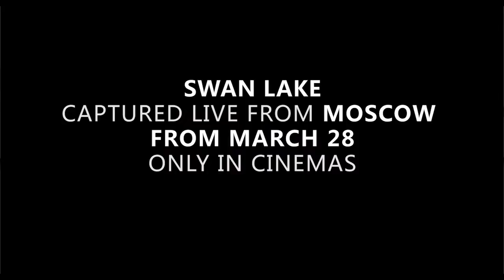Bolshoi Ballet: Swan Lake trailer, in Australian cinemas March 28, 2015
BOLSHOI BALLET IN CINEMAS

SWAN LAKE

Music Piotr Tchaikovsky
Libretto Yuri Grigorovich
Choreography Yuri Grigorovich
Cast The Bolshoi Principals, Soloists and Corps de Ballet

At the palace, the royal family and their guests are gathered for Prince Siegfried’s birthday celebrations. In a majestic ceremony, Siegfried is made a knight; young girls try to attract his attention, as he must choose a wife during the ball. Overcome by the sudden awareness of his future responsibilities, he escapes into the night and meets a strange flock of swans by a magical lake.

White swan by day, human by night, the beautiful Odette awaits an oath of true love to break the curse. The great legend of the enigmatic swan/woman is one of the most romantic classical ballets, appropriately set in the era of courtly romance and characterised by elegance, style and harmony.

With Tchaikovsky’s famous, lyrical score, Swan Lake depicts the tragic love between Princess Odette and Prince Siegfried, and will no doubt be performed to perfection by the unparalleled virtuosity of Russia’s great Bolshoi Ballet. This universal and enchanting masterpiece of love, deception and drama is a must.